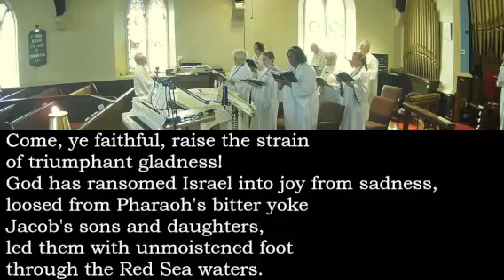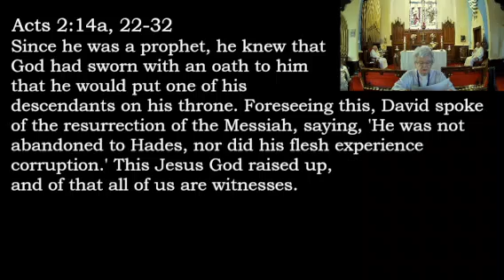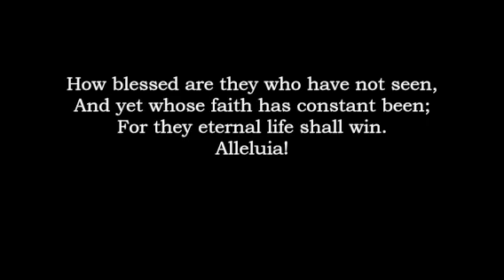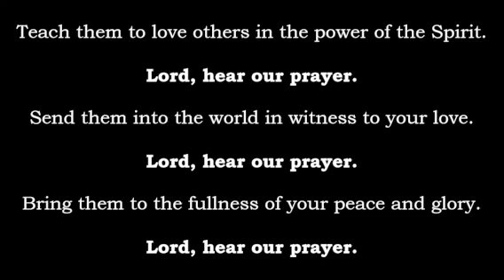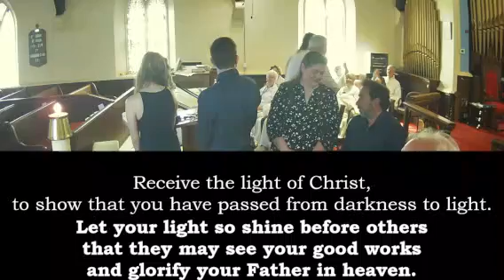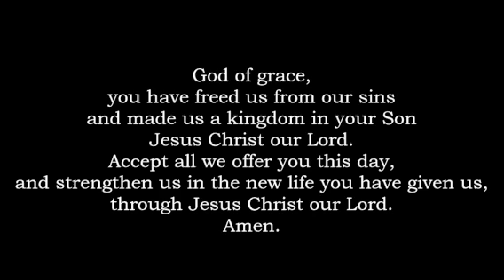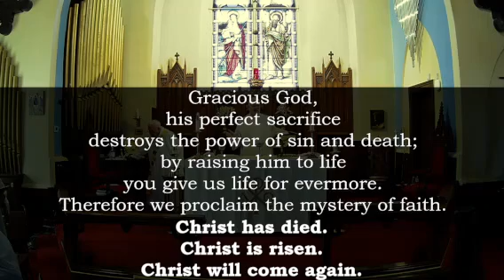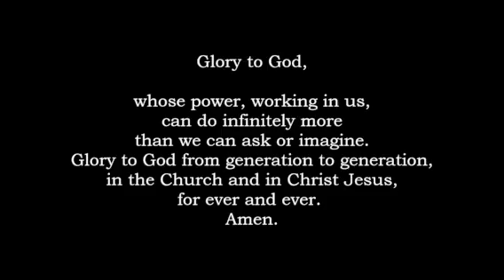Fort Erie Anglicans - April 16, 2023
2nd Sunday of Easter. And young miss Grace gets baptized. Yay! Caution: the audio is out until 21:12. And no, that's not because the Rector is an old Rush fan. Share the peace and don't be afraid of more.